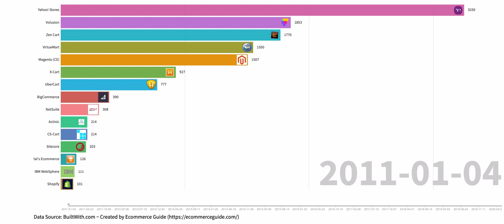10 años de crecimiento de la plataforma de comercio electrónico en 30 segundos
Desde 2011, hasta la pandemia de Covid-19, hemos utilizado los datos recopilados de BuiltWith para trazar el auge y la caída de las plataformas más utilizadas de la década.